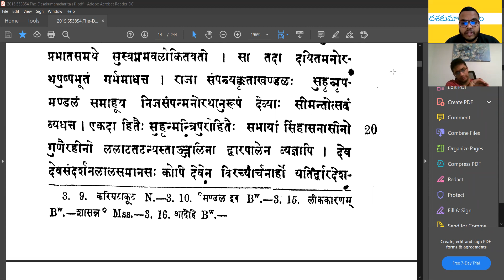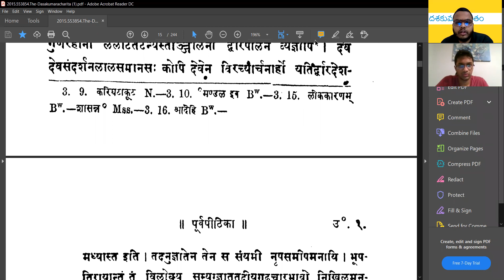Dasakumara Charitam - 9 | Telugu